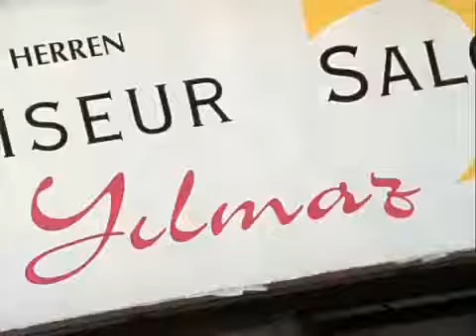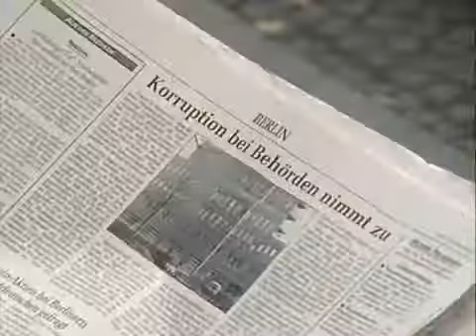Liebling Kreuzberg S01E02 Ein dringender Fall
Der von seiner Lola „auf Zeit“ verlassene Liebling setzt sich für seine ausgesprochen attraktive Friseurin natürlich gern ein, als sie ihn um Hilfe bittet: Anja .

Über mangelnde Dramatik kann sich Anwalt Liebling bei seinem aktuellen Fall nicht beklagen: Ralf Dunkelberg wird der versuchten Anstiftung zum Mord .